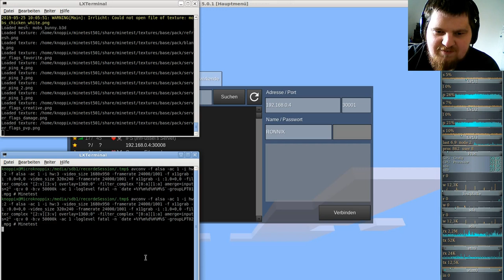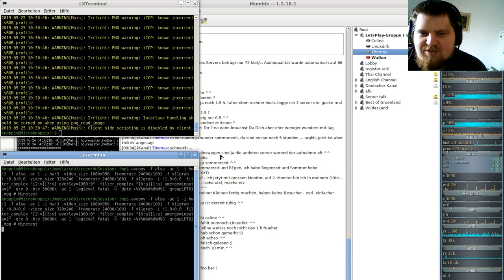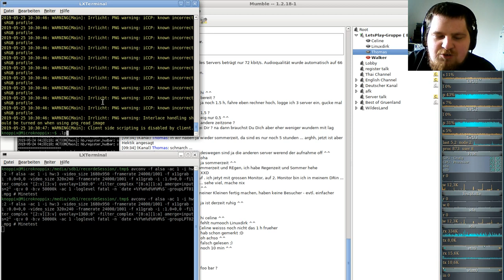Minetest Special: Gruppen Let´s Play auf meinem German-Ethereal-server #02